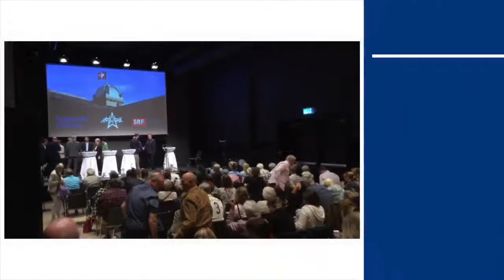Ständerats-Podium | Kanton Aargau | Trafohalle Baden | 19.09.2019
Rund 200 Interessierte verfolgten das grosse Ständerats-Podium von Radio SRF, Aargauer Zeitung und Radio Argovia vor Ort in der Trafohalle Baden.

Die Kandidaten:
Thierry Burkart (FDP)
Cédric Wermuth (SP)
Hansjörg Knecht (SVP)
Ruth Müri (Grüne)
Marianne Binder (CVP)
Beat Flach (GLP)
Maya Bally (BDP)
Roland Frauchiger (EVP)